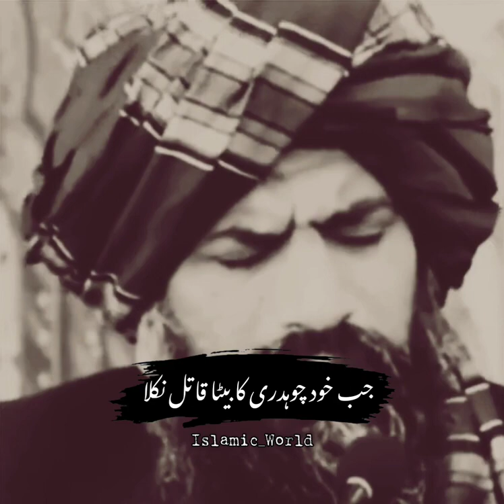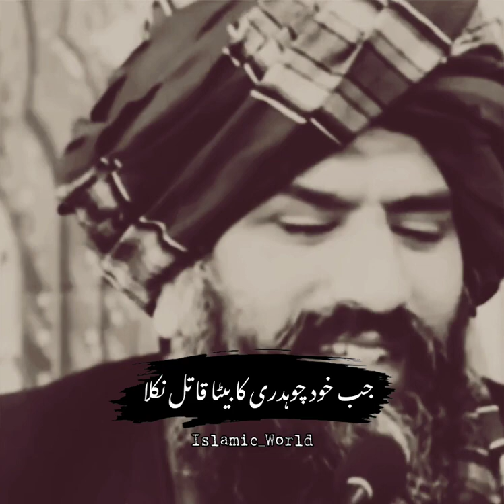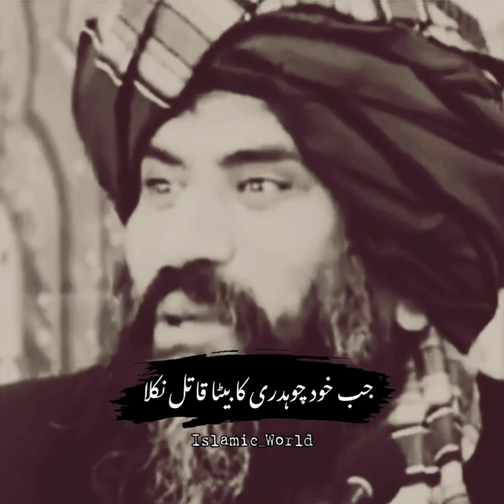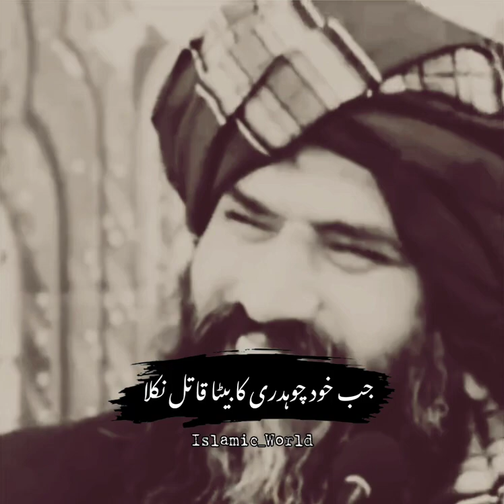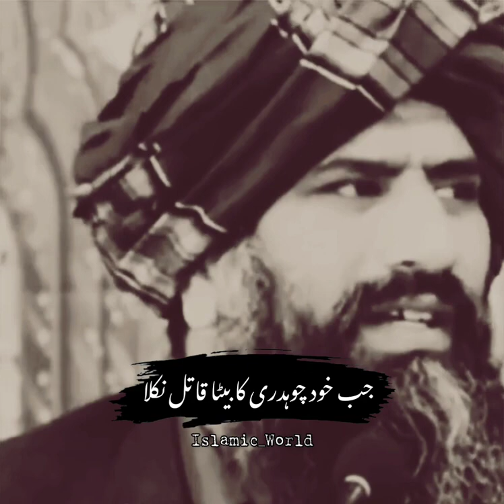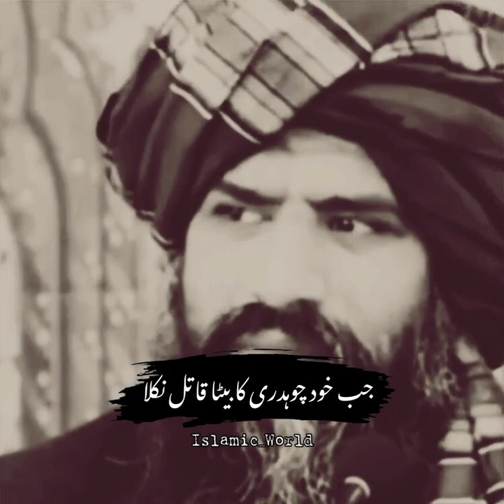aik aisa waqai jis ko sun kr ap rony lg jaiyn🥺2024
aik aisa waqai jis ko sun kr ap rony lg jaiyn🥺2024aik aisa waqai jis ko sun kr ap rony lg jaiyn🥺2024aik aisa waqai jis ko sun kr ap rony lg jaiyn🥺2024